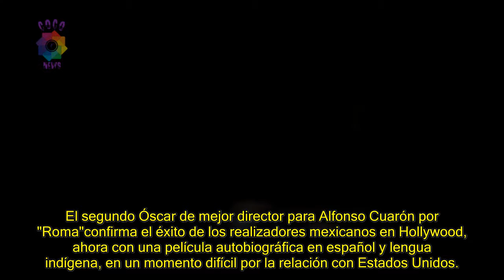El triunfo de "Roma" en los Óscar consagra a mexicanos en Hollywood en tiempos de Trump